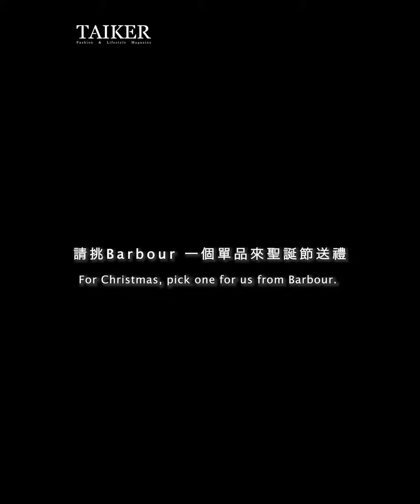陳姸霏專訪 Barbour 冬季新品發表會/ Interview with Buffy Chen at Barbour AW21 press day